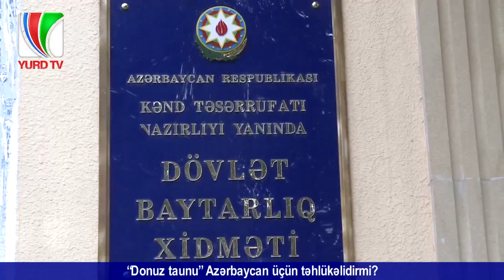Yolçu Xanvəli : Yurd TV